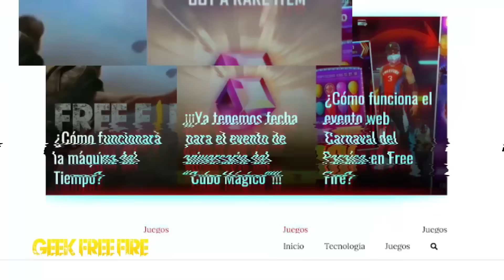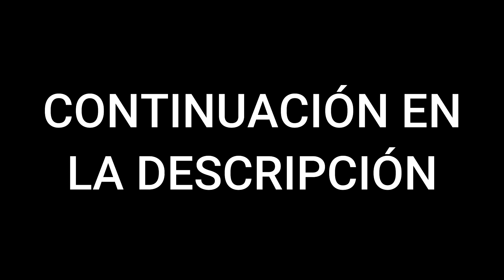ENTRO a ENTRENAMIENTO y VETERANO CON SAKURA SE BURLA de MI 😭 me RETA a PVP y ESTO PASÓ 👹 ¿ME GANA?